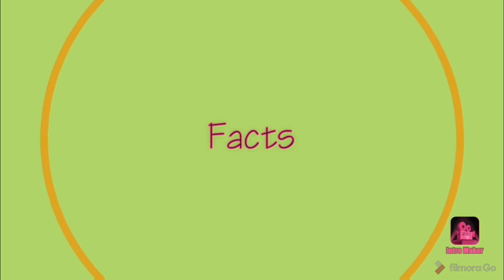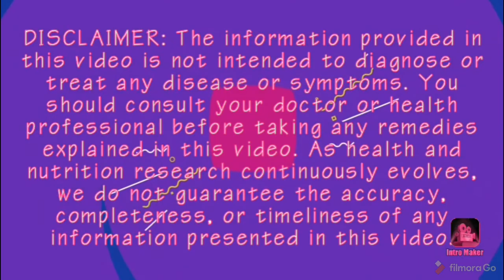Why Is Sugar Bad For Our Skin? | What Is Glycation? | Sugar & Aging Explained | Reduce/Delay Aging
Hello friends,
In this Video,I have explained about a scientific term known as Advanced glycation end products or AGE'S.I have also explained that why sugar is bad for our skin.And also how you can reduce or delay the aging process.

what is advanced glycation end products, what is glycation of the skin,why is sugar bad for skin,how to delay aging skin,how to reduce aging on face,anti aging ke liye kya kare,age ko kam kaise kare,how sugar affects your skin,glycation hindi,what is glycation hindi,what is glycation, advanced glycation end products in hindi,glycation kya hota hai,how is sugar bad for you, nutrition, unhealthy, healthy, foods, lose, weight, eat, everyday, recipes, quotes, pictures, list,Recipes,Best,Top,cooking channels on youtube,in India,for beginners,best food travel,Health with sonal,Food Vlog,Best Food Recipe